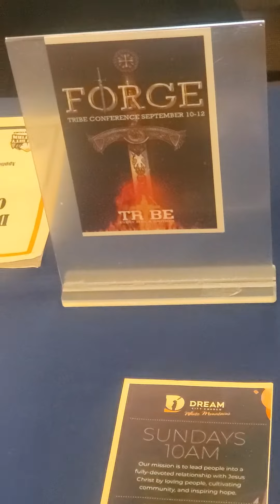THE WHITE MT DC BUILDING